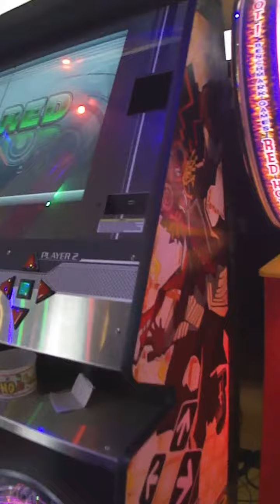[Thumbsy] BeForU - チカラ // Expert // DDR X2 @ Circus Zandvoort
First arcade run, fairly fun song to play!

BeForU - CHIKARA